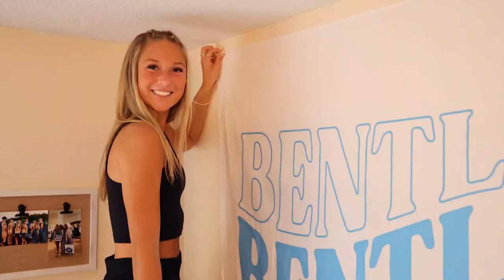2022 Bentley University Move-In Day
Campus soars to life as first-year Falcons and transfer students move in to their dorms then come together with family, faculty and staff for Convocation in the Bentley Arena.